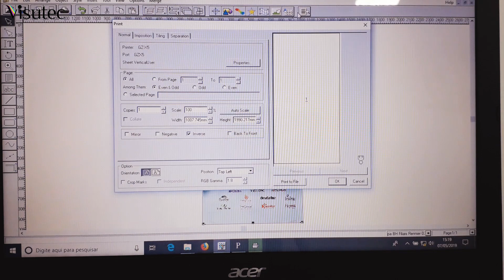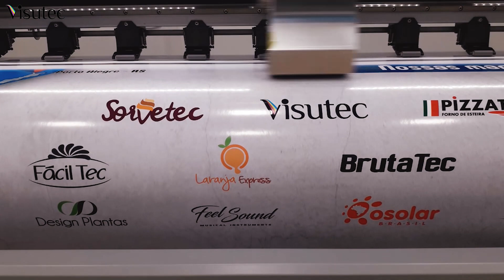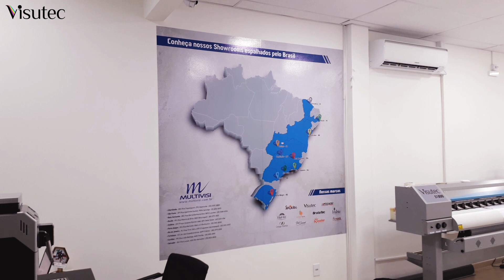Multivisi | Plotter S1800 | Imprimindo adesivo decorativo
Mostramos no vídeo acima a qualidade da impressão na Plotter S1800 da Visutec.
A Plotter de Impressão Eco Solvente S1800 – Cabeça XP600 (DX9) é a máquina perfeita para quem já trabalha ou quer trabalhar com comunicação visual.
A máquina possui uma área de impressão de 1,80m, podendo ser feitas impressões com tintas Eco-Solventes ou Sublimáticas em vinis, adesivos, lonas, papéis, PVC dentre outros materiais.